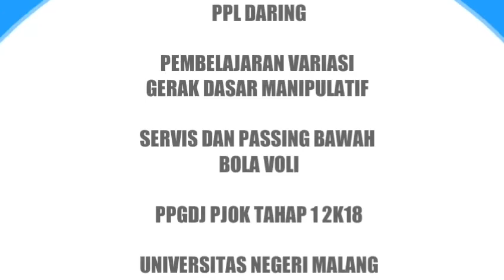Khukuh Wahyu Susilo - PPL DARING UM M2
Video Dokumentasi Mengajar
MInggu 2
Nama : Khukuh Wahyu Susilo (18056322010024)
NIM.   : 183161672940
Kelas  : B PJOK
LPTK  :  UNIVERSITAS NEGERI MALANG
LOKASI PPL  :  SD KRISTEN PETRA KEDIRI
MATERI  :  VARIASI GERAK DASAR MANIPULATIF ( SERVIS BAWAH DAN PASSING BAWAH BOLA VOLI)